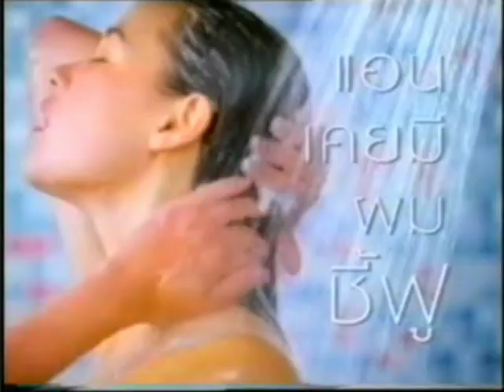Sunsilk ซันซิล Silky Straight "Playing" 15s - Thailand, 2003